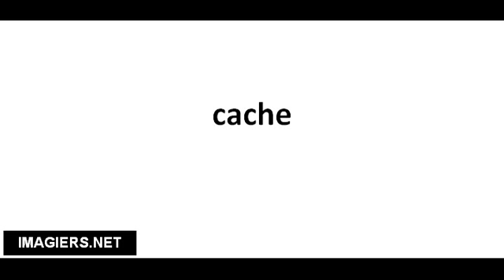Pronuncia corretta cache